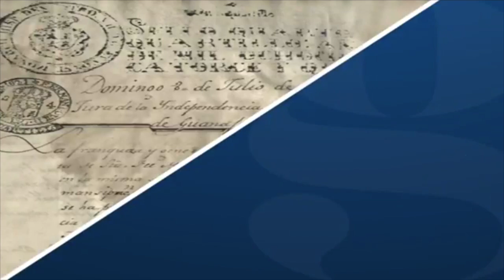Se lleva a cabo sesión solemne número 10 del ayuntamiento de Guanajuato.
Se lleva a cabo sesión solemne número 10 del ayuntamiento de Guanajuato para conmemorar el Bicentenario de la jura de independencia, 200 años de la consumación.🙋🏻‍♂️ ❗️